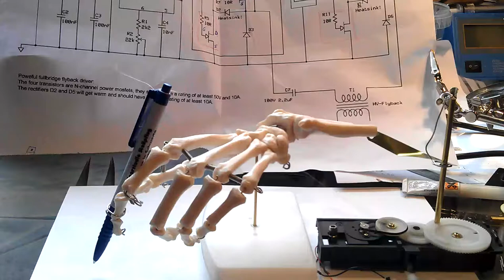Movement Test Eiskaltes Händchen.mp4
Preview for my next project.
This is only a movement test!!!
The finish cold hand will print emails and tweets...